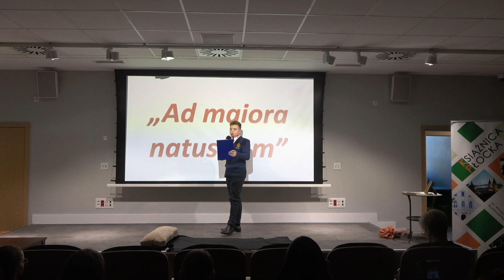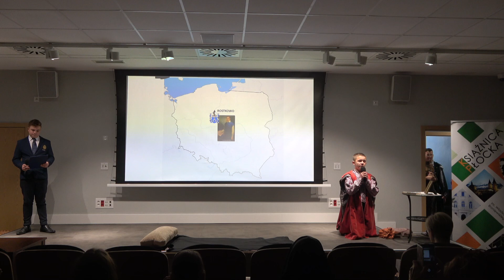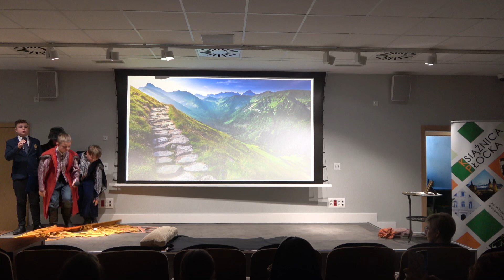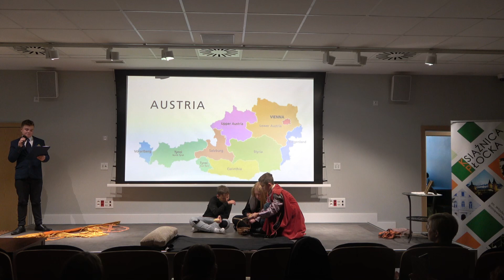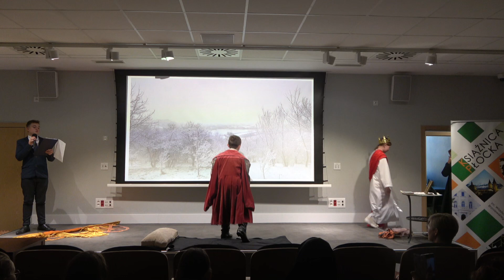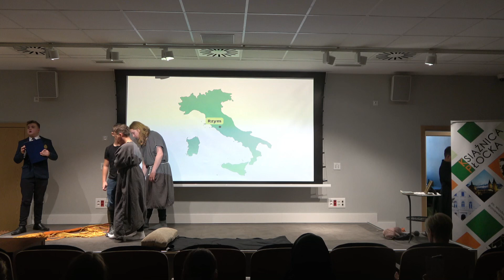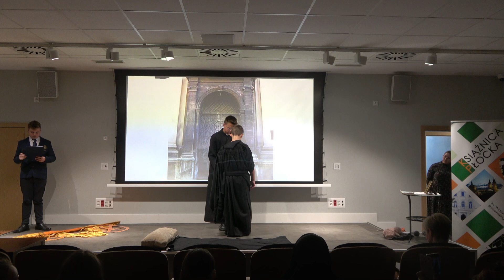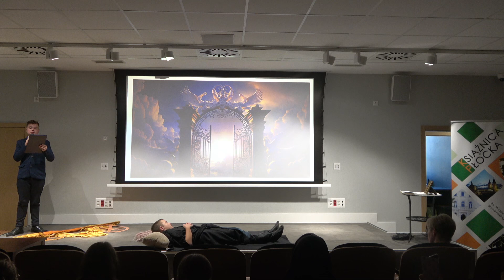SP w Maszewie Dużym - Etiuda: „W aureoli codzienności i świętości” - Stanisław Kostka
XII PRZEGLĄDU ETIUD TEATRALNYCH O ŚWIĘTYCH I BŁOGOSŁAWIONYCH
„ZWYKLI-NIEZWYKLI” 2024 r.

Szkoła Podstawowa w Maszewie Dużym
Tytuł etiudy: „W aureoli codzienności i świętości” – Stanisław Kostka
pod kierunkiem: Pani Ewy Kubackiej i pani Anety Mikołajewskiej